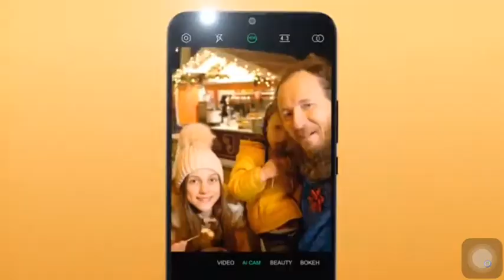infinix hot 8 first look. price 6999. 4gb 64gb reviws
Hi friend
Best photo undar 7000
17th September 2019 in Flipkart